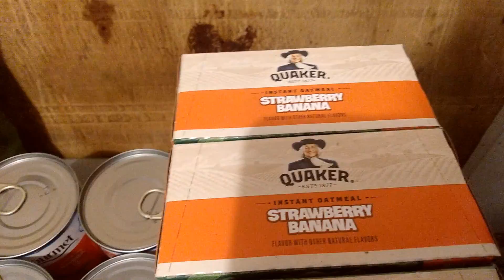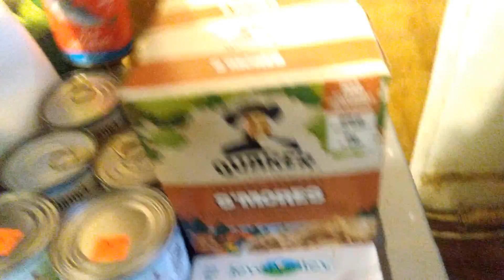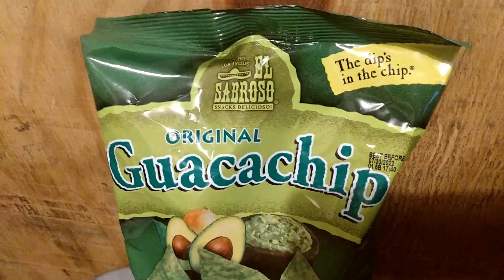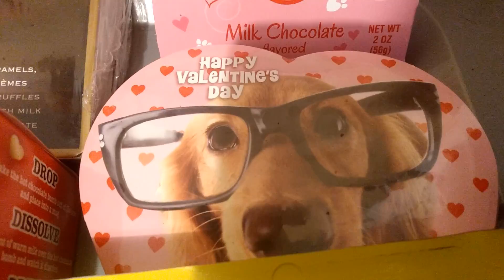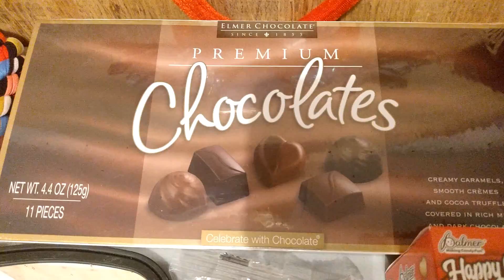Good Little Shopping Haul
Bought some items for my dogs and me!

Would you like to send me mail. The Address Is Below!

I FEEL BLESSED and HONORED to have such a BEAUTIFUL YouTube FAMILY!
GOD HAS BLESSED ME WITH MY FAMILY! I LOVE YOU FAMILY!

I like to go dumpster diving when able to, show you my purchases, show you my fur babies, review some food items and make other videos for your enjoyment.

I really like saving things from the dumpsters that are still good and usable. I dumpster dive for my dogs, me and sometimes my family, been going through financial difficulty. GOD has been a BLESSING TO US with food and other items.

IT IS TRULY APPRECIATED AND IT HELPS ME SO VERY MUCH!

THANK YOU for BLESSING THIS CHANNEL, I AM GLAD YOU ARE HERE AND ARE A PART OF MY FAMILY! I TRULY APPRECIATE YOU! THE PEOPLE WHO MAKE THIS CHANNEL GREAT!

THANK YOU VERY MUCH! HAVE A TRULY WONDERFULLY BLESSED DAY and NIGHT!

Outlaw Creative/Junior
Pocahontas, AR. 72449